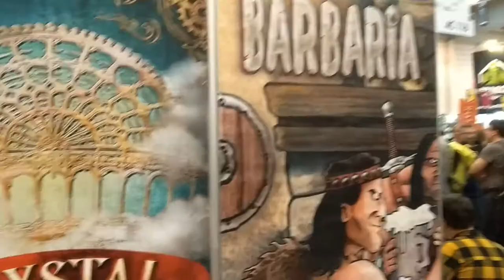Essen Spiel 2019 - Giovedì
Il primo giorno, il primo video